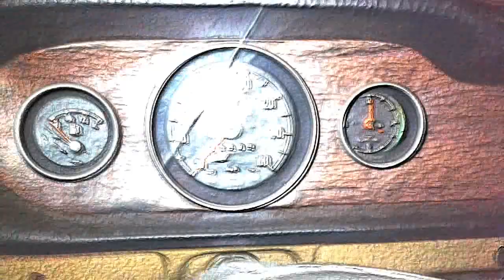Atualizações da Brasília Morena 1976, projeto Anos 80